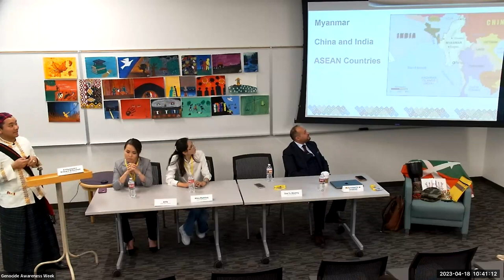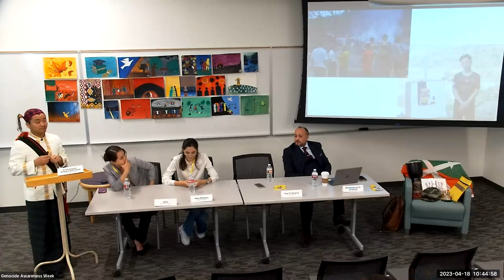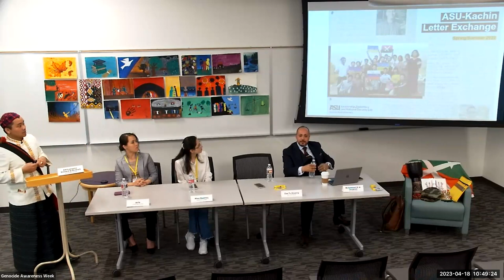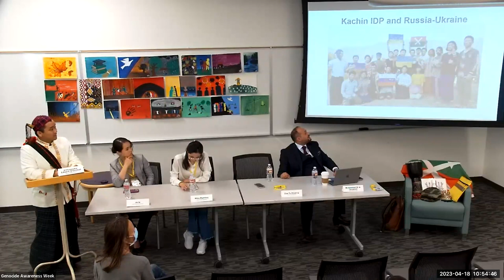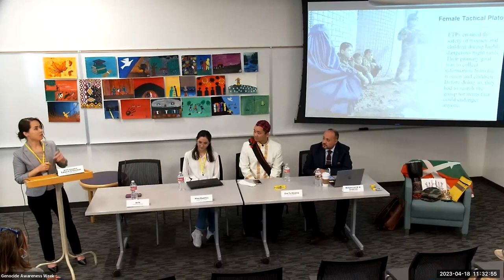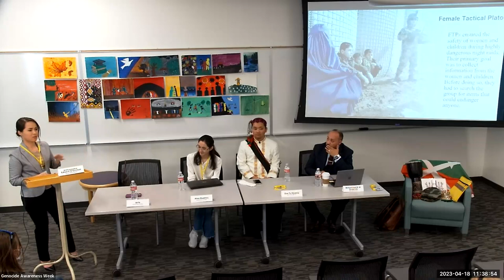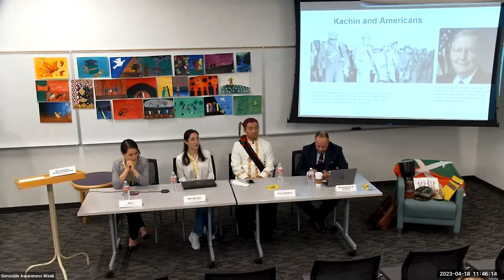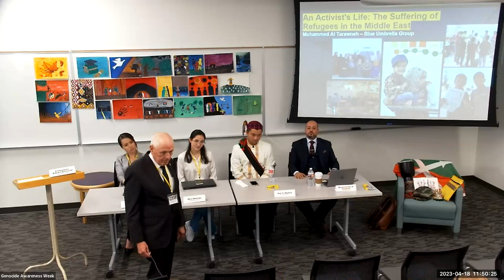Persecuted and Displaced Youth in Displaced Persons, Refugee Camps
Panelists:
Zaw Tu Hkawng is an anti-military coup activist from Myanmar and a founder of the "Through the Eyes of Agony" art program for Myanmar’s internally displaced children. Zaw has trained a diverse group of leaders across Myanmar to become Character-Driven-Leaders who respect human rights and embrace democratic values. In addition, Zaw has worked for BBC Media Action Myanmar as a project coordinator for the nationally broadcast radio drama called "Tea Cup Diaries" which supports peace and social cohesion among its varied ethnic and religious communities. Moreover, Zaw has provided special assistants to Myanmar refugees in Malaysia and rehabilitated drug users in Myanmar.

International lawyer and founder of Blue Umbrella for training and community development, Mr. Al Tarawneh worked in the field of development of local communities, civil society organizations and youth since 2006, with focused on refugee youth group, providing them a safe space for social, culture and leadership experience. Mr. Al Tarawneh was part of The Next Generation program at The McCain Institute for international leadership – ASU, a key aspect of the program is each NGL’s preparation of an individual Leadership Action Plan. Aimed at defining the tangible steps and actions the NGLs will take to bring about positive change in their home societies. The graduation project from the program was called “Blue Umbrella”.

Blue Umbrella was founded in Jordan to face head on the negative effects of the refugee crisis, and currently working on projects that benefit rural societies with specific interest regarding the empowerment of women and the benefit of youth and refugees. Thus far, some of our projects have involved training in Social Entrepreneurship, Human Rights, rule of law and governance and Open Training to NGOs and have benefited more than 10,000 youths.

Afghanistan - ASU students Mina Mushtaq and Arifa

Moderator:
Ambassador (ret) Edward O’Donnell is a professor of practice in the School of Politics and Global Studies where he teaches courses on U.S. foreign policy, human rights, lessons of the Holocaust and preventing mass atrocities and genocide.

Ambassador O’Donnell was a career U.S. Foreign Service Officer serving in Afghanistan, Germany, Austria, Colombia, Panama and Paraguay and other positions in the State Department in Washington, D.C. He served as a negotiating Ambassador in multilateral and bilateral diplomatic assignments including Ambassador and Special Envoy for Holocaust issues and fighting Anti-Semitism.  He also was Charge d’ Affaires, Deputy Chief of Mission, Consul General (Principal Officer), Economic Counselor and Commercial Attache. He also was Executive Assistant to three Under Secretaries and was an advisor on the Secretary’s policy planning staff.

He worked in Kabul, Afghanistan (2011 – 2014) as Senior Mentor/Advisor to the Afghan Minister of Counter Narcotics and also was a State Department inspector (2010 – 2011) in the Middle East Regional Office of the Inspector General, State Department. From 2009 – 2011, he worked for the Bureau of Congressional Relations as Acting Principal Deputy Assistant Secretary and earlier ran the State Department liaison office to the House of Representatives.

These five guests spoke on this panel during Genocide Awareness Week. This week-long event seeks to address how we, as a global society, confront violent actions and current and ongoing threats of genocide throughout the world, while also looking to the past for guidance and to honor those affected by genocide.